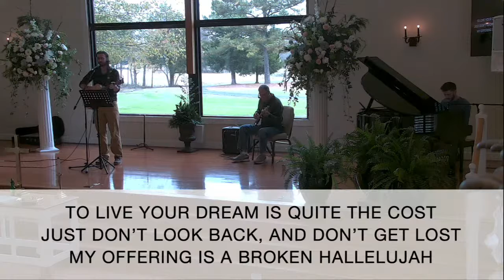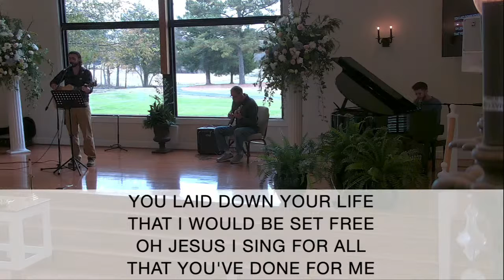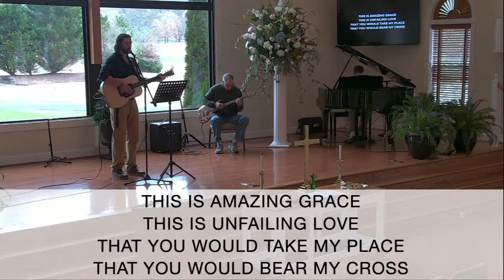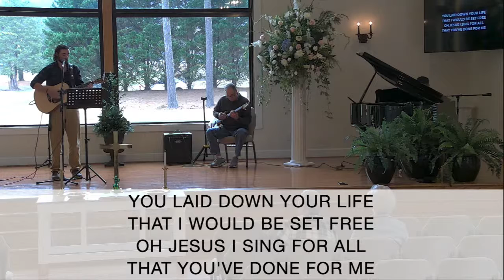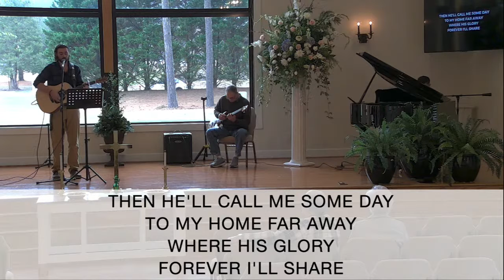The Church at Quail Creek